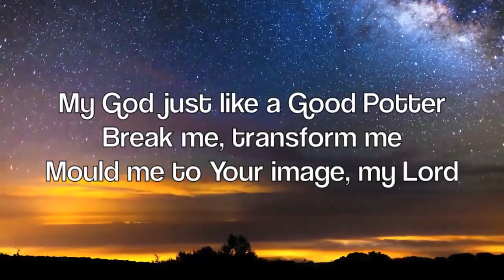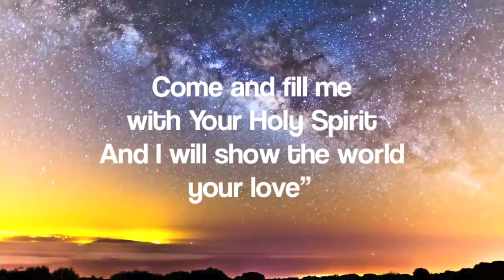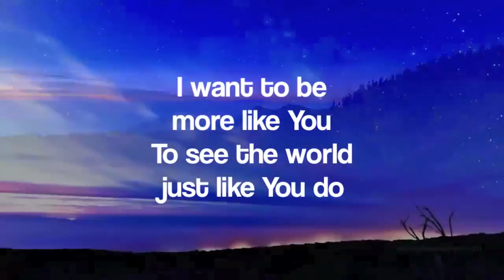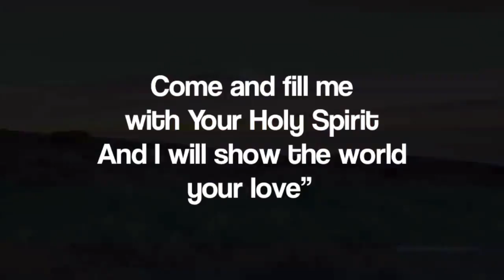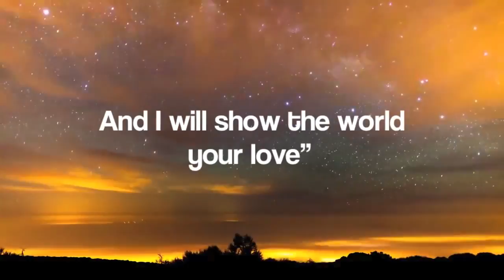From Glory to Glory - UCKG Song